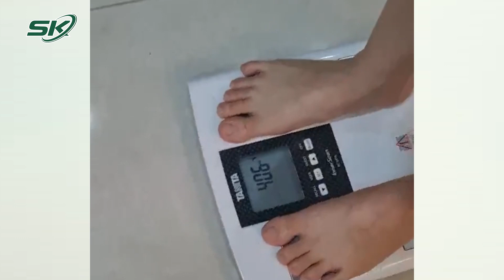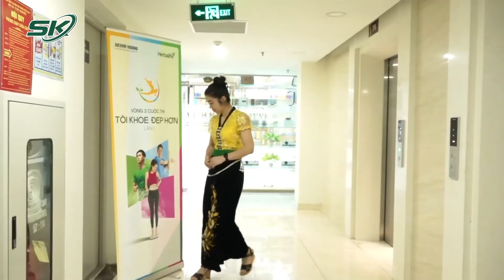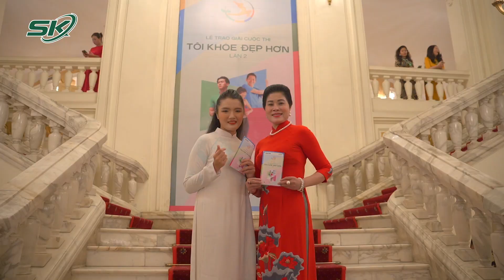14 Ứng Viên Xuất Sắc Nhất Cuộc Thi Tôi Khỏe Đẹp Hơn Lần 2, Họ Là Ai? | SKĐS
SKĐS | Hòa chung không khí vui mừng sau buổi chung kết diễn ra vào tối ngày 16/12 tại Nhà hát lớn Hà Nội, cuối cùng, chủ nhân của những giải thưởng hấp dẫn đã lộ diện.